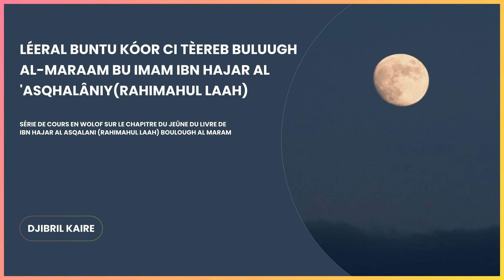N*8 | Yeexa Xëdd Balaa Fajar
N*4 | Retarder le Repas de Fin de Nuit

Léeral Buntu Kóor ci Tèereb Buluugh al-Maraam bu imam Ibn Hajar Al 'Asqhalâniy(rahimahul laah)

Série de cours en Wolof sur le chapitre du jeûne du livre de Ibn Hajar Al Asqalani (rahimahul laah) Boulough Al Maram